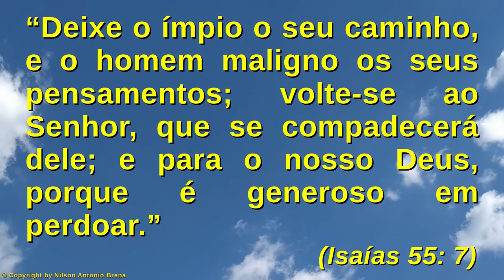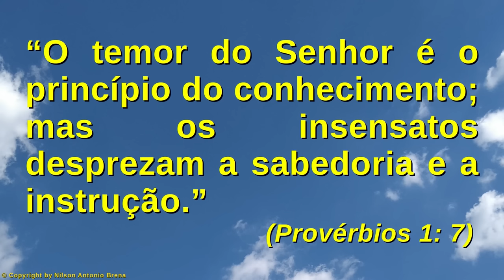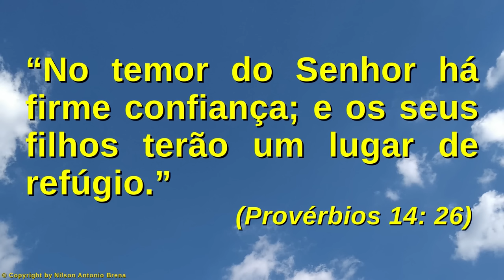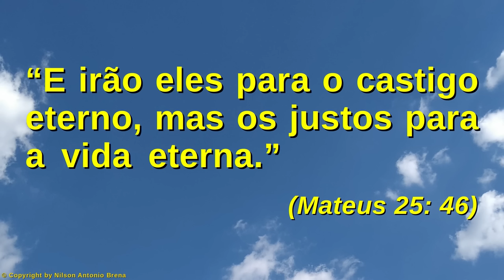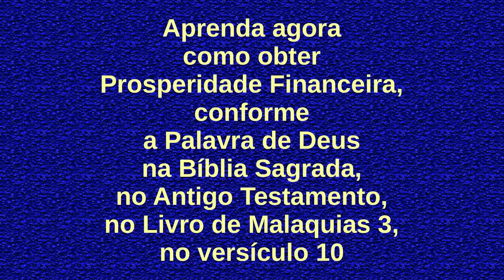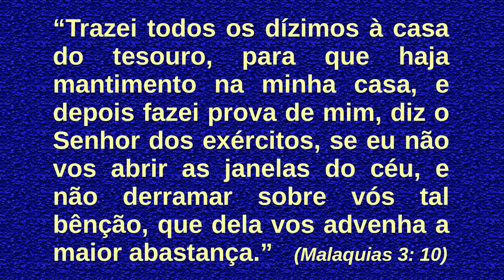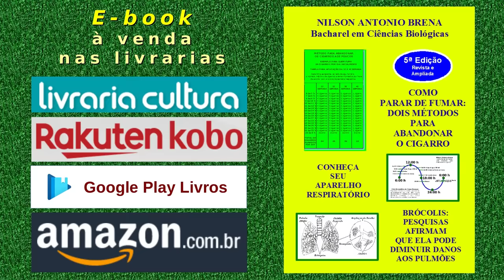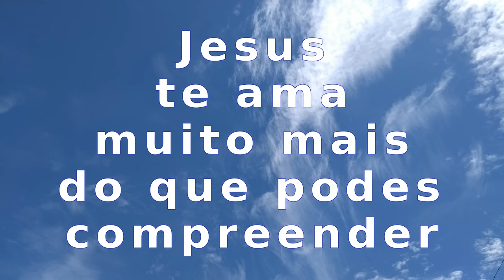140 - O Temor a Deus Salva a Alma - Nilson Antonio Brena - 8/8/2021 - Rádio Vibe Mundial FM 95,7 SP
Vídeo 140 de 8/8/2021 por Nilson Antonio Brena: "O Temor a Deus Salva a Alma". Palestra com base na Bíblia Sagrada. Criada e proferida pelo Biólogo brasileiro Nilson Antonio Brena. Programa "Reflexões sobre Jesus" da Rádio Vibe Mundial FM 95,7 de São Paulo SP, Brasil.

PIX
Selecione e copie a Chave PIX:
bc49101a-5463-4a06-8a87-d968a3c1f1d2

Agência 0253
Operação 1288
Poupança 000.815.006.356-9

Crédito Musical